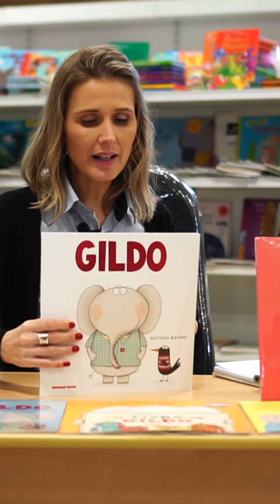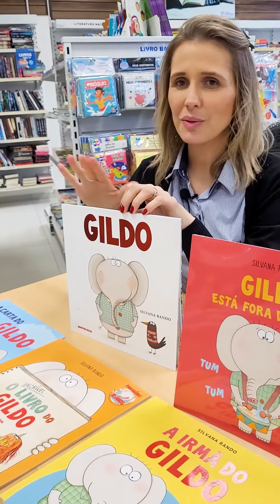Com premiações importantes da literatura, a coleção Gildo é uma ótima opção para as crianças!